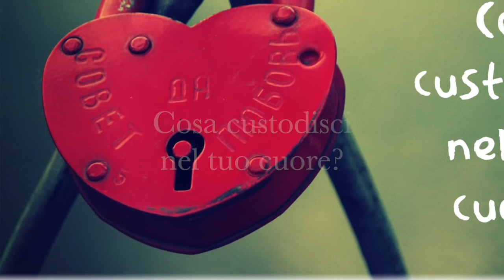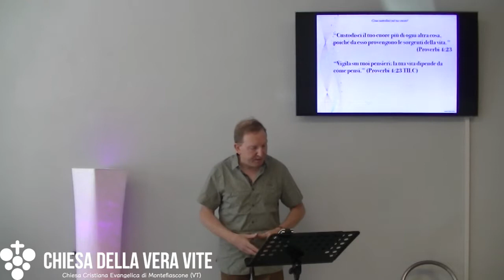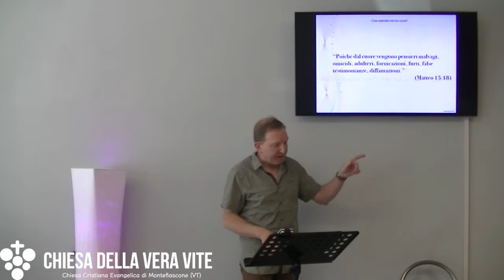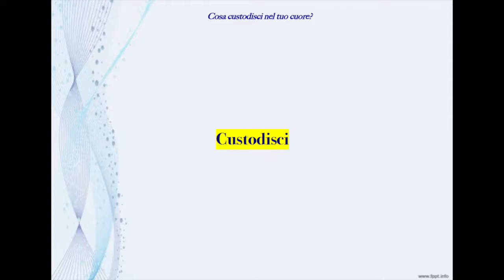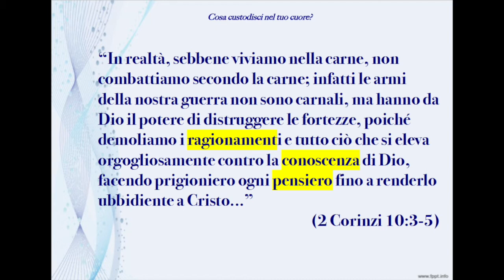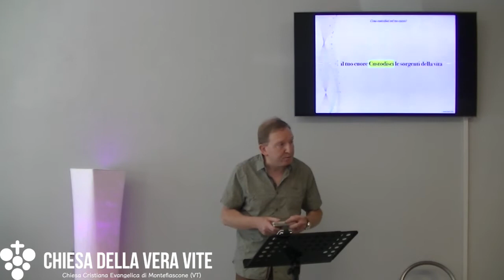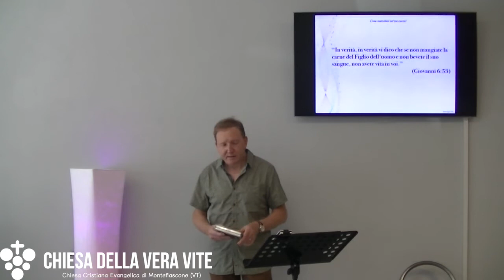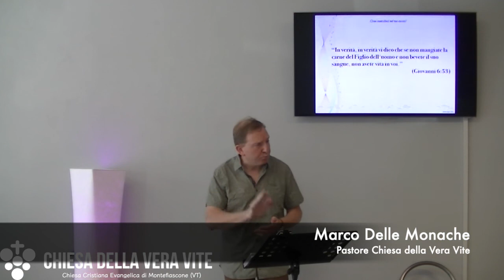Cosa custodisci nel tuo cuore? Predicazione evangelica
Chi determina il modo in cui io mi comporto? La famiglia, la società, oppure quello che scorre nel mio cuore? Dio mi dice che debbo custodire il mio cuore e i miei pensieri, perché quello che penso influenzerà quello che sento e quello che sento guiderà quello che faccio.
rani utilizzati:

“Come figli ubbidienti, non conformatevi alle passioni del tempo passato, quando eravate nell’ignoranza.” (1 Pietro 1:14)

“Custodisci il tuo cuore più di ogni altra cosa, poiché da esso provengono le sorgenti della vita.(Proverbi 4:23)

“Poiché dal cuore vengono pensieri malvagi, omicidi, adultèri, fornicazioni, furti, false testimonianze, diffamazioni.” (Matteo 15:18)

“In realtà, sebbene viviamo nella carne, non combattiamo secondo la carne; infatti le armi della nostra guerra non sono carnali, ma hanno da Dio il potere di distruggere le fortezze, poiché demoliamo i ragionamenti e tutto ciò che si eleva orgogliosamente contro la conoscenza di Dio, facendo prigioniero ogni pensiero fino a renderlo ubbidiente a Cristo...” (2 Corinzi 10:3-5)

“...perché la vita di ogni carne è il sangue; nel suo sangue sta la vita...” (Levitico 17:14 a)

“In Cristo, attraverso il suo sangue versato per noi, abbiamo la redenzione, il perdono dei peccati, secondo la ricchezza della grazia di Dio...” (Efesini 1:7 PV)

“In verità, in verità vi dico che se non mangiate la carne del Figlio dell'uomo e non bevete il suo sangue, non avete vita in voi.” (Giovanni 6:53)